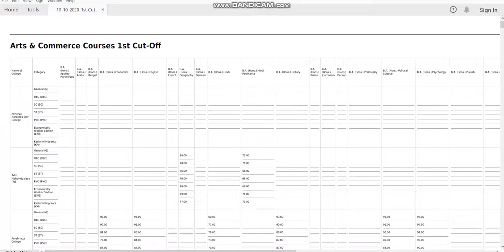10 10 2020 1st Cut Off Arts & Commerce